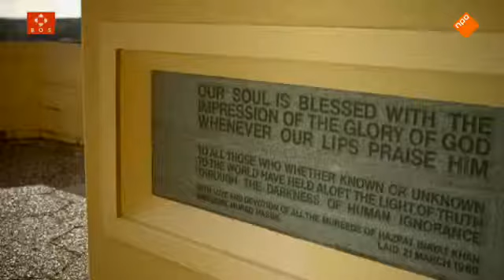Uitzending BOS; Soefisme en Zen Uploaded by Occupy Schagen